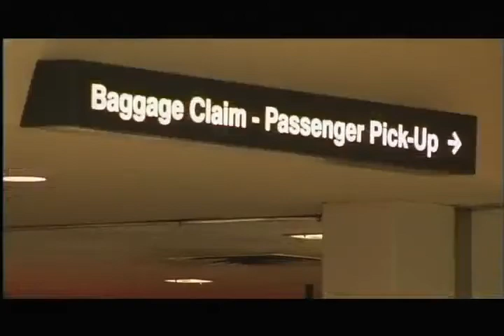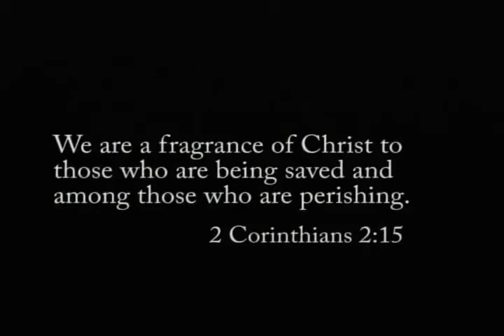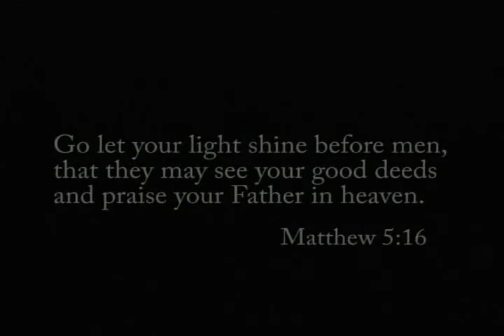The Scent of an Apron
This is a short film that is based on 2 Corinthians 2:15. Followers of Jesus Christ are called to live differently than other people. They are to sacrifice themselves and their agenda no matter what it my cost them. When they do this it is never forgotten. Acts of kindness and good attitudes can be scene and appreciated even when you think they may go unnoticed.